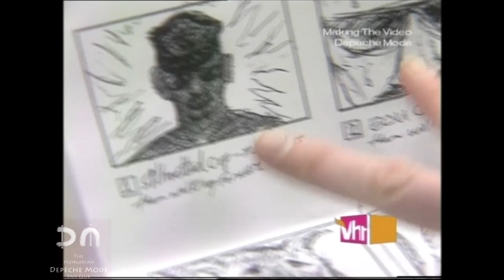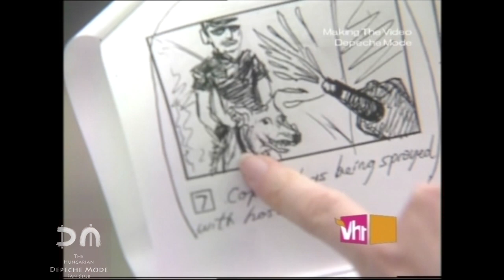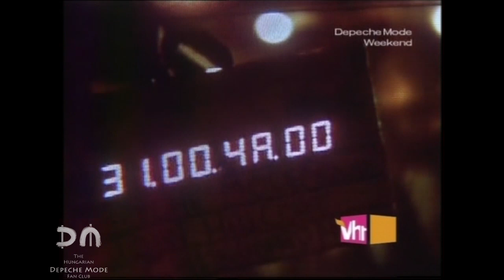DEPECHE MODE | MTV Making The Video: I Feel Loved | 2001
Making The Video: I Feel Loved -  MTV documentary
Language: English
Show: MTV Making The Video
Original Network: MTV Europe
Network: VH1
Broadcast Date : 2001
Subtitles: English (auto generated)